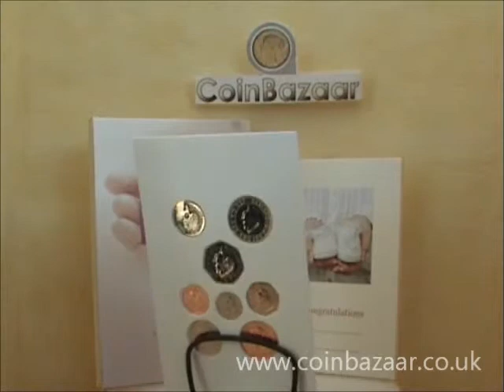2012 Baby Gift Commemorative Coin Set by Royal Mint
This is the 2012 commemorative Baby gift set of coins released by the Royal Mint. It contains 8 brilliant uncirculated coins of UK.